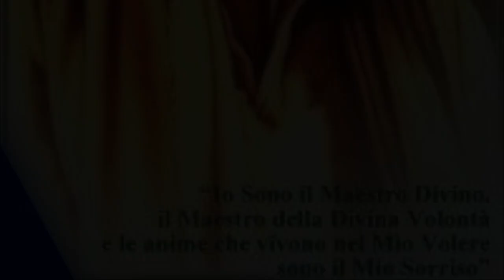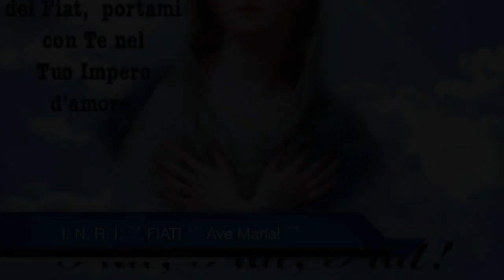Fuggire il peccato e abbandonarsi in Gesù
La distruzione di Sodoma e la serietà del peccato grave. Vivere in grazia e in amicizia con Gesù, a Lui abbandonarsi in tutto e non preoccuparsi mai di nulla. omelia di Martedì 4 Luglio 2017, XIII Settimana del tempo ordinario

Letture:
Genesi 19,15-29
Matteo 8,23-27